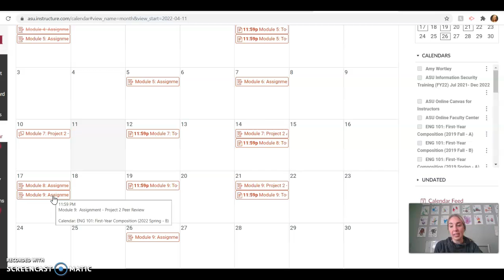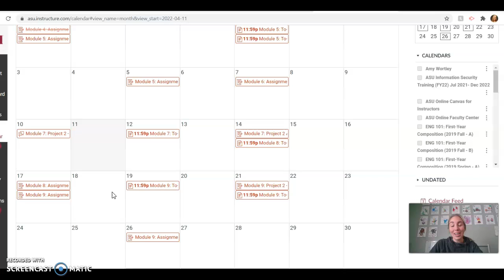ENG 101 ASU Module7-9